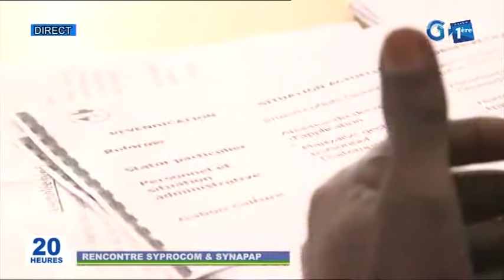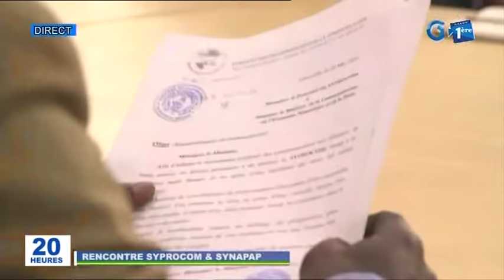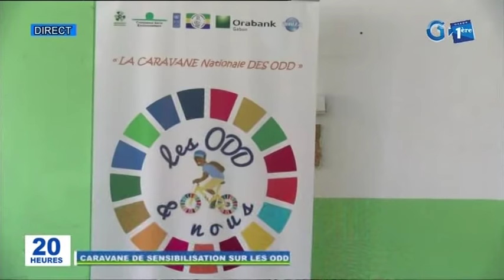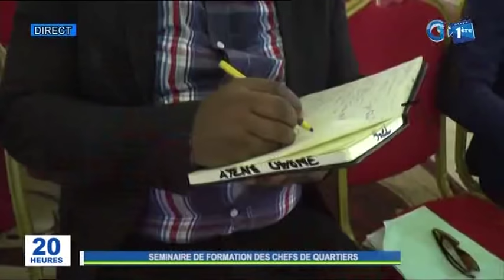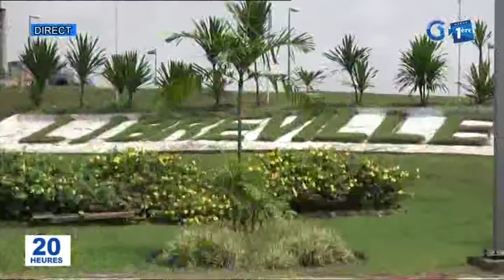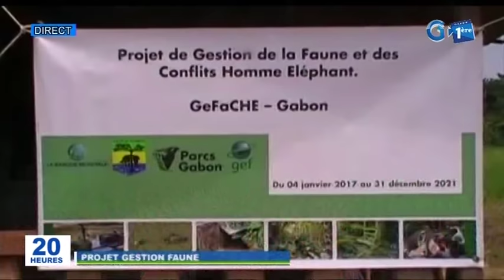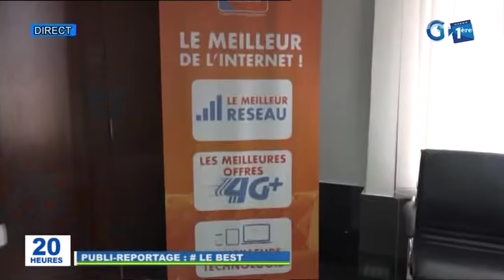Journal télévisé de 20h de Gabon 1ère du 17 décembre 2019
La principale édition d’information de la télévision publique gabonaise du 17 décembre 2019. Edition présentée par Mireille Dirat.